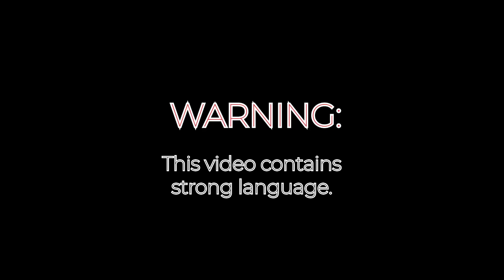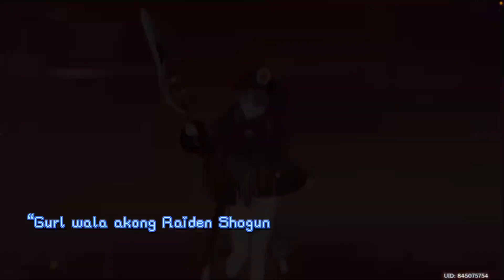Genshin Impact: Weapon Banner Wish ft. F2P | 𝖠.𝖦 💛